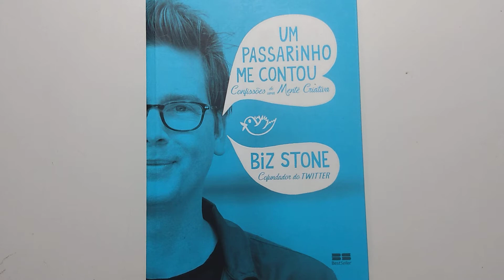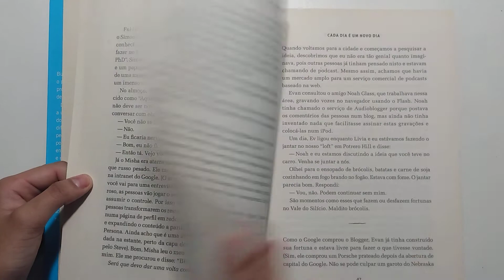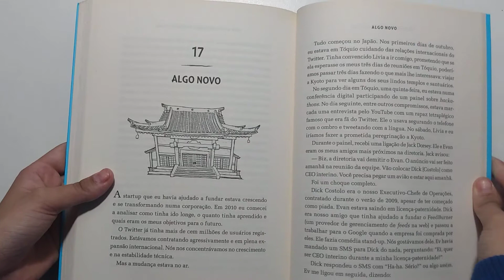Um Passarinho Me Contou , Biz Stone-livro-sebolereconhecimento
Deixe seu comentário aqui em baixo com mais sugestões de vídeo.👇👇👇👇👇👇